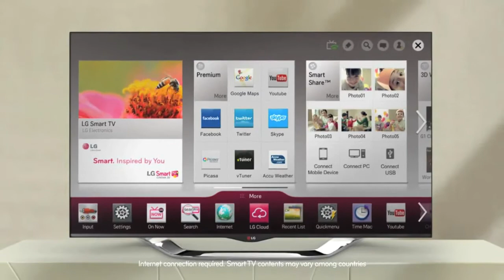Super Bowl Game Day Entertaining Tips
Marc Silverstein shows you how to win at hosting your Super Bowl game party with Sabra hummus, Jimmy Dean sausage and LG.